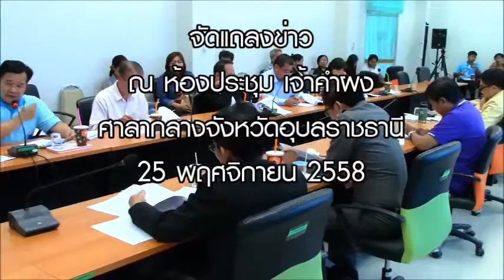สำนักงานขนส่งจังหวัดอุบลราชธานี่ทำ MOU ร่วมกับผู้ประกอบการ